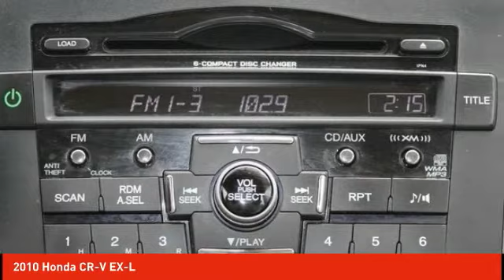2010 Honda CR-V Schlossmann Honda City Inventory 9415PA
2010 Honda CR-V EX-L

3450 South 108th St.